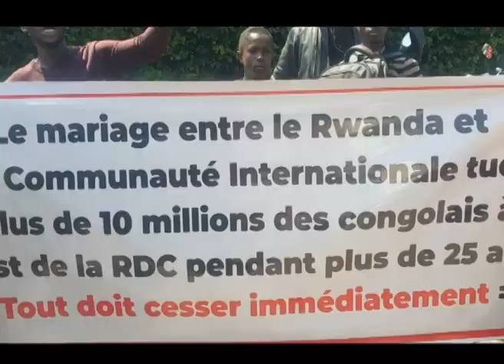Marche de dépôt du memo exigeant la fin du silence de la communauté internationale au Nord-Kivu